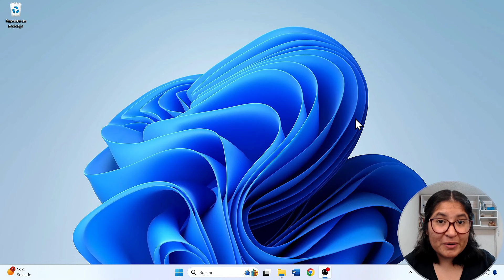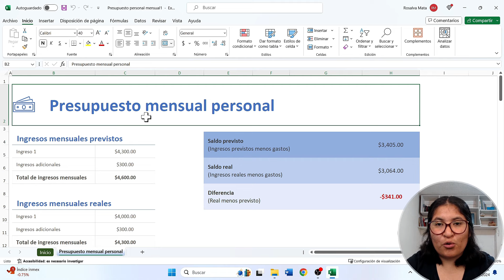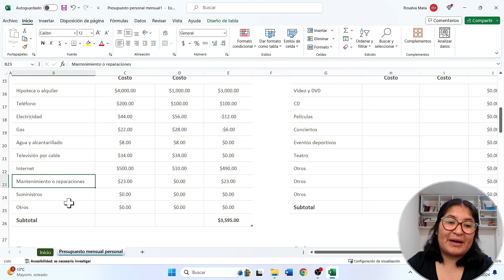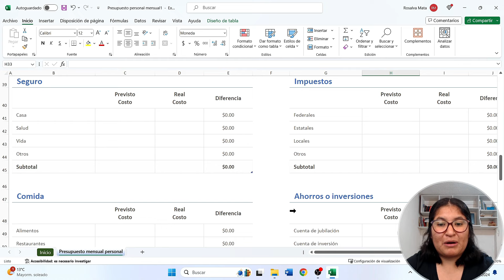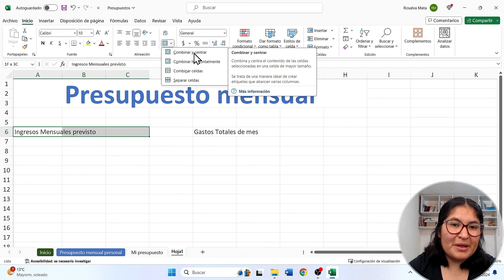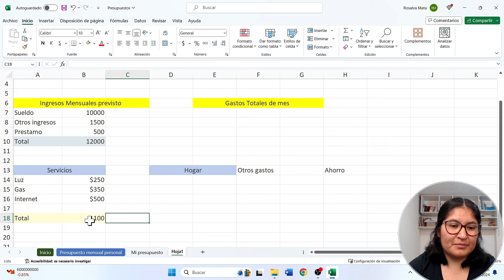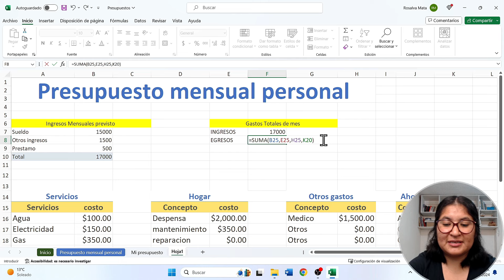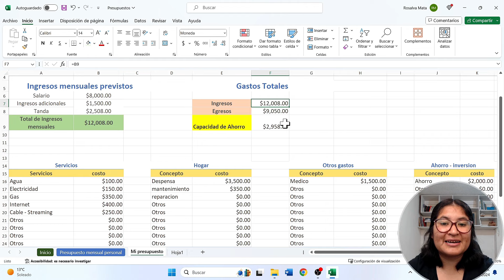💰 Como hacer un PRESUPUESTO en EXCEL 💰| Curso de computación básica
Rosalva - Computación Paso A Paso 💙

VISITA NUESTRAS PAGINAS OFICIALES:
 Pagina Web 🌐

Cursos para adultos .